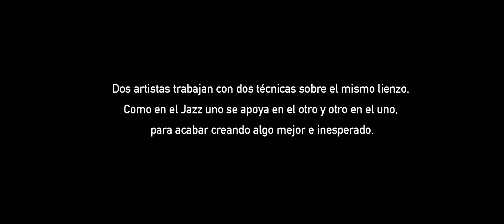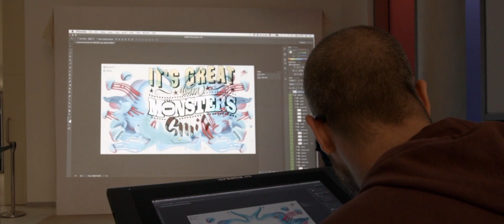Coreografía improvisada, icreatia.es, Herraitz Soto & Co y Wacom.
En el Blanc Festival de Vilanova i la Geltrú celebrado el pasado Noviembre 2014, icreatia.es, la agencia Herraiz Soto & Co y Wacom se unieron para hacer posible una pieza que fusiona la ilustración digital de daq con la tableta Cintiq 22HD, proyectada en un lienzo en blanco, con la ilustración analógica de Brusco Artworks, que pintaba simultáneamente a pincel sobre el lienzo.

¡Muchas gracias a todo el equipo!